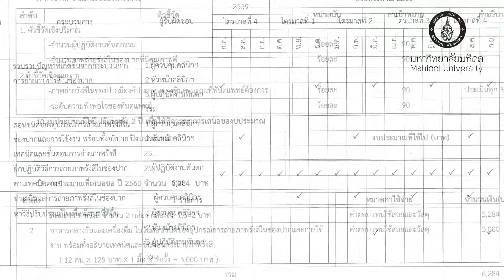การพัฒนาการถ่ายภาพรังสีในช่องปาก คลินิกทันตกรรมหัตถการ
งานมหกรรมคุณภาพ ประจำปี 2560